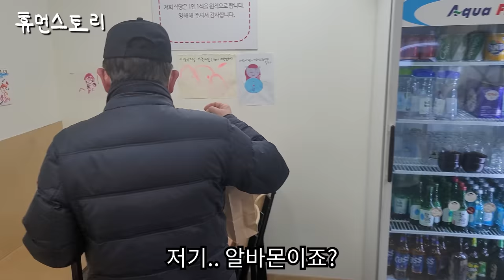신림동 7000원 짜리 백반을 줄서서 먹는 이유 [사랑이백반] 2화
✔time stamp
00:02 모르시는 분 없겠지만 소개 한 번만 부탁드릴게요
00:21 이렇게 일찍부터 나오셔서 줄을 서 계시네요?
00:31 어어
00:36 어디 앉을까요 우리?
00:39 저기.. 알바몬이죠?
00:48 휴먼스토리에서 20대 부부(커플)가
01:16 (백반)먹고 잠깐 거기(삼첩분식) 들렀다 가요
01:26 (방문 소식 듣고 나온 사장님)
01:35 오늘 좀 약간 바쁜 느낌이네요
01:59 어떤 게 서비스예요?
02:08 이홍렬) 이게 얼마예요 원래?
02:22 (식사하려고) 줄을 서는 이유가 다 있다
02:49 (피디님) 빨리 먹어요
03:03 알바몬씨
03:23 이홍렬) 안녕하세요
03:45 휴먼스토리에 내가 댓글을 두 분께 달았어요
04:10 삼첩분식은 문을 닫았네요 ㅎㅎ
04:24 나는 내가 가진 것보다 갖고 있는 재능보다 150%의 사랑을 받고 있다는 느낌이 늘 들어요
05:13 오랜만에 너무 뜻깊었어요
05:48 자영업자들 있죠? 지금 코로나 때문에 고생을 하고 있잖아요
06:20 휴먼스토리 화이팅 한 번 해드릴까요?